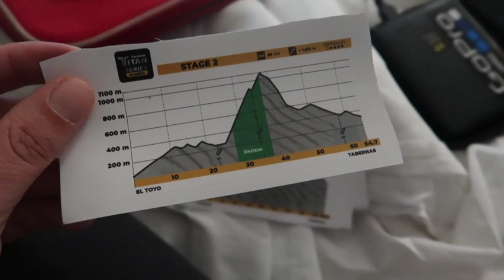TITAN DESERT ALMERIA 2021 | ETAPA 1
TITÁN SERIES ALMERIA (ETAPA 1) 🌵🚴🏻‍♂️

¡El desierto es mi casa! Volver a pedalear por lugares increíbles, luchar contra el viento y no dejar de pedalear nunca. Etapa prólogo y Etapa 1 completadas. Mañana seguimos dando pedales con el resto de Titanes que esto solo acaba de empezar… ¡Nos quedan 3 etapas!